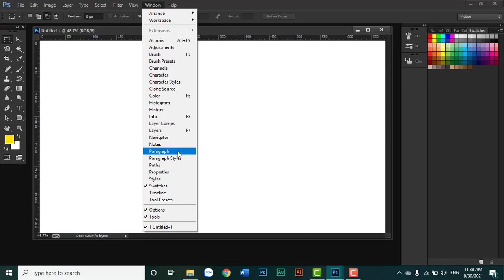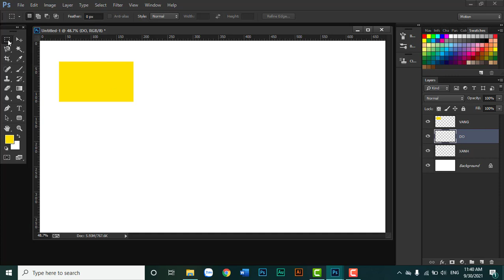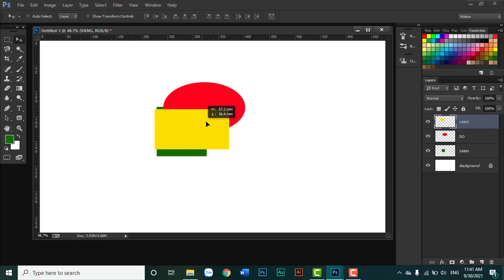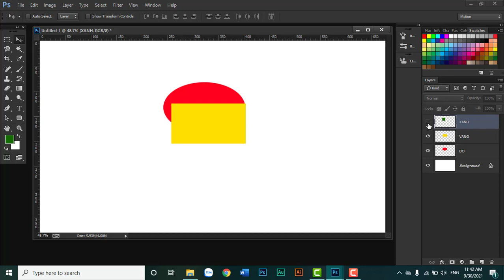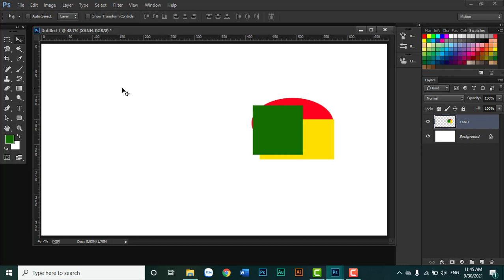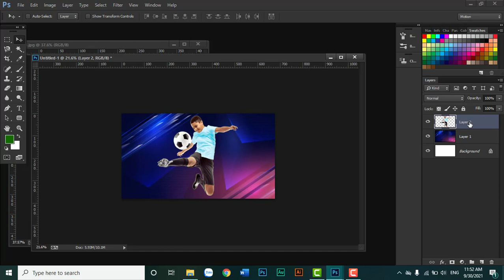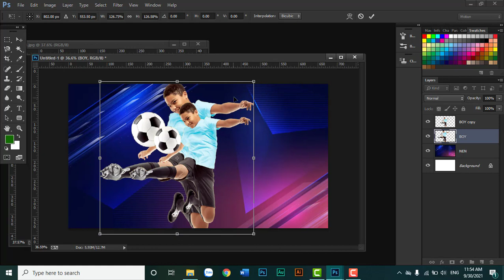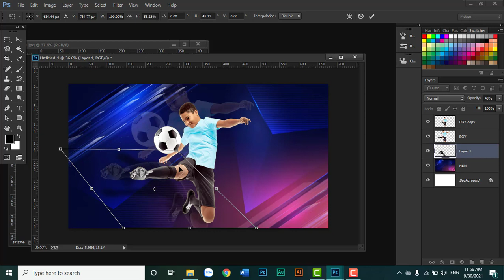✅Session 2A : THAO TÁC TRÊN LAYER (LỚP) 🍀Photoshop Căn Bản Cho Người Bắt Đầu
Bài học này mình sẽ trình bày các thao tác căn bản để làm việc với các Layers (Lớp) trong Photoshop. Giúp cho việc tổ chức các layer trong thiết kế của bạn được thuận lợi và dễ dàng hơn trong xử lí hình ảnh.